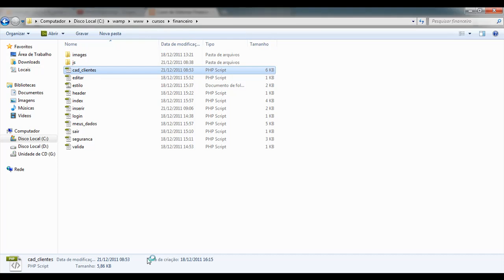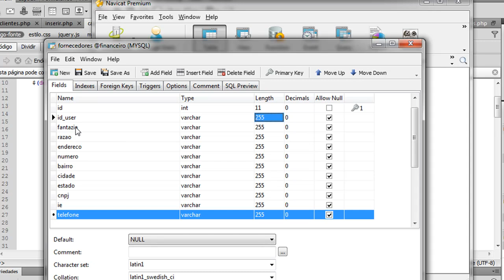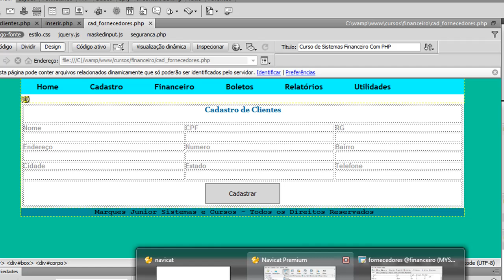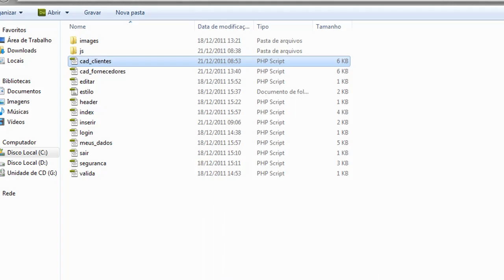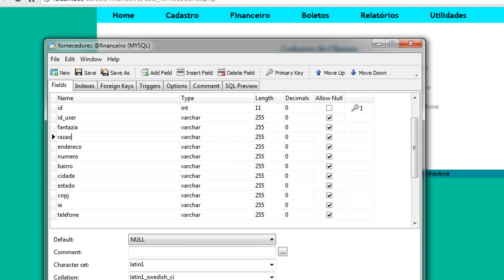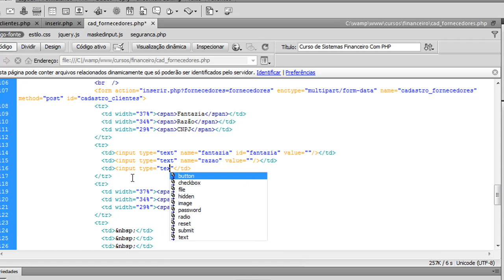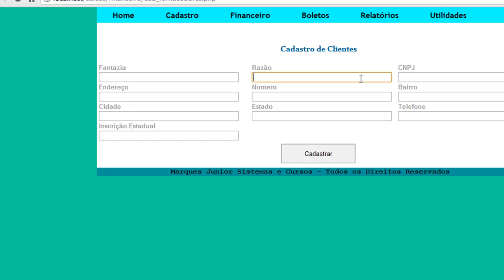Curso Sistema Financeiro Com PHP - Parte II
Marques Junior No FaceBook